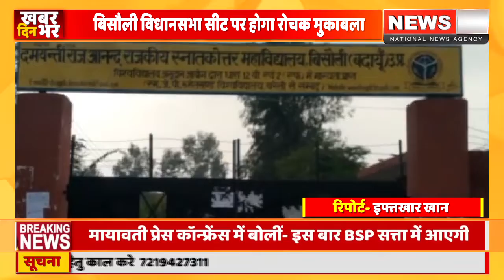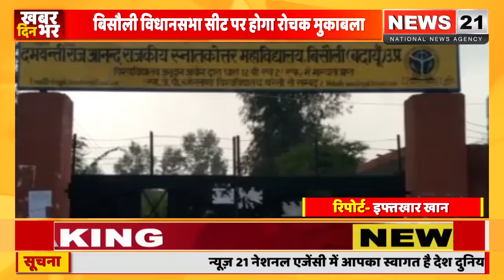बदायूं 2022 में बदायूं जिले की बिसौली विधानसभा सीट पर होगा रोचक मुकाबला